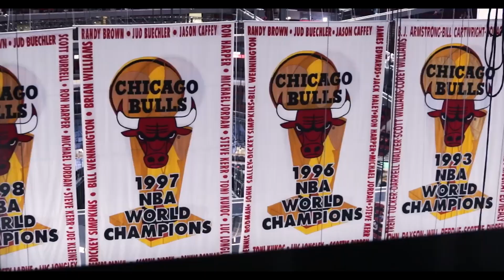Why the Chicago Bulls did NOT Lose the Nikola Vucevic Trade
Re-visiting the Vucevic trade 18 months later and assessing how the Bulls fared with this trade